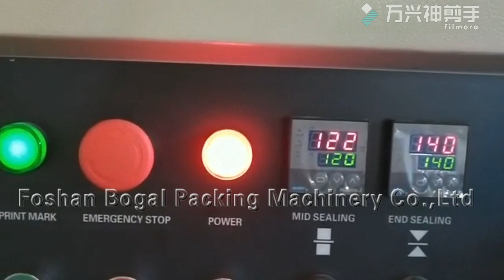10 bags biscuits secondary packaging into a bag bag packing machine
We are a manufacturer of flow packing machine for more than 8 years,any interest pls kindly contact Shriely.